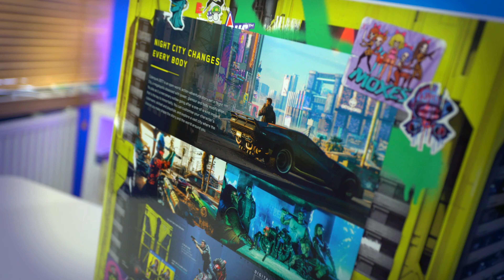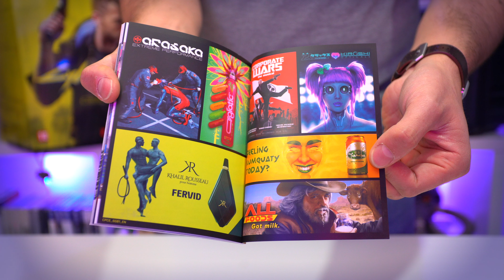Cyberpunk 2077 Collector's Edition Cinematic Unboxing 4K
Welcome Gamers to another Cinematic Unboxing video this time of the Cyberpunk 2077 Collectors Edition in 4K.

This box is MASSIVE and is filled with loads of cool goodies including things like guides to night city, embroidered patches, a cool quadra car keychain, an incredible cyberpunk 2077 official artbook, a beautiful Collector's edition steelbook and much much more. it's so beautiful and shows  off some of the best cyberware and best weapons in cyberpunk 2077 in such a beautiful way.

Anyway I hope you guys enjoy!